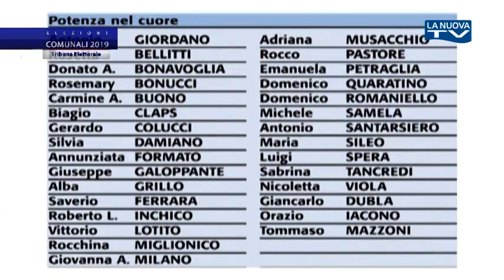TRIBUNA ELETTORALE - GIORDANO - POTENZA NEL CUORE